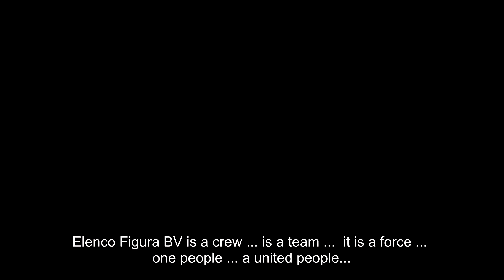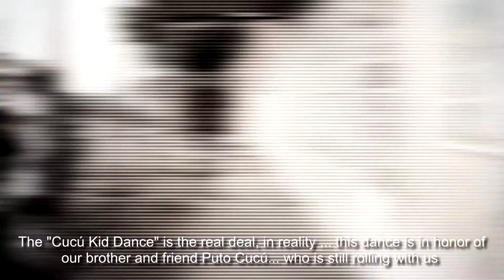Entrevista Elenco Figura BV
Kuduro from Angola at his Best. Elenco Figure BV. Novo toque de Kuduro.